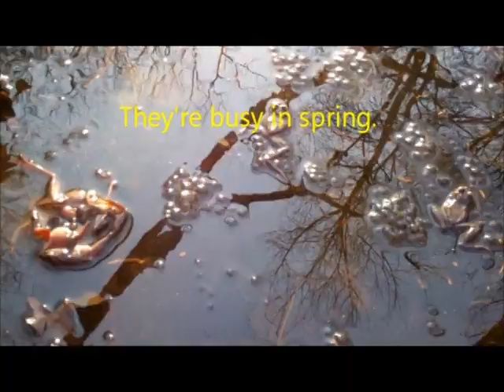Frog Calls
The Sounds of Spring:  Wood Frog, Spring Peepers, Upland Forest Frog, American Toad, Grey Tree Frog, Fowlers Toad, Green Frog, Bull Frog